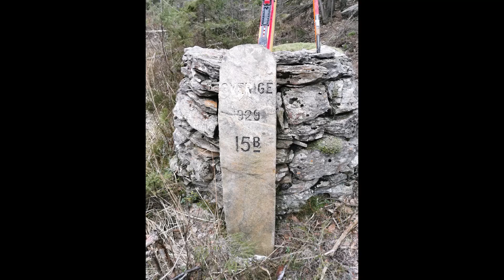Riksrösen och skridskor